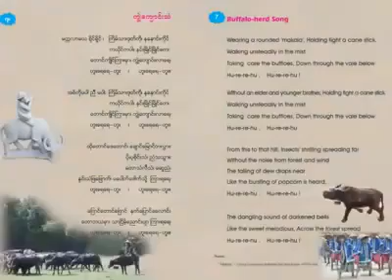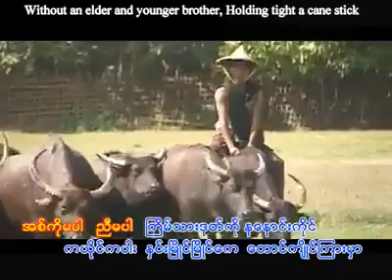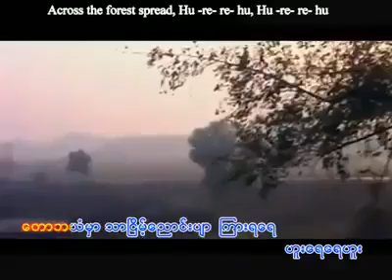ကျွဲ​ကျောင်းသံ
15.Album - ရခိုင်သားချော့တေးခြင်းများ